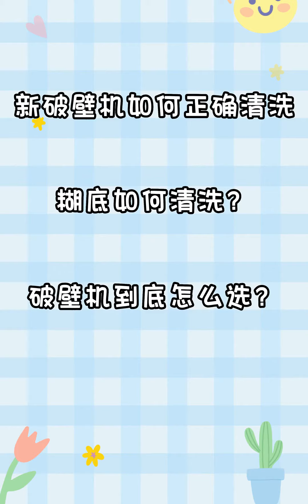破壁机一定要这两步清洁后再使用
快乐美食打卡,早餐,美食,万圣节惊奇派对，一起创作！,美食制作,生活,做饭